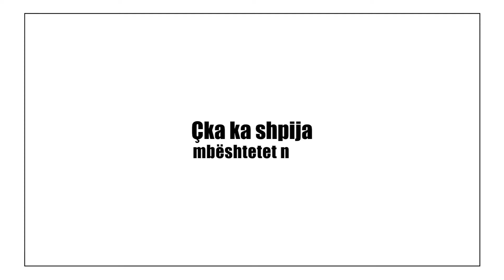Çka ka shpija - Episodi 25 - Sezoni 10